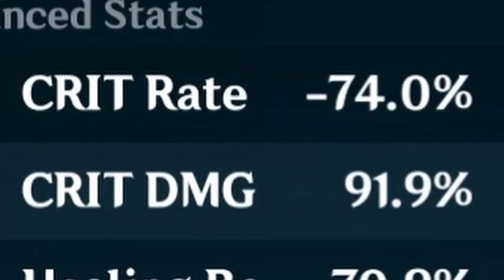I have now lost all faith in mihoyo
We didn't think things could get worse after Yoimiya's test build but honestly...
I expected nothing less and I couldn't be more proud, great work mihoyo